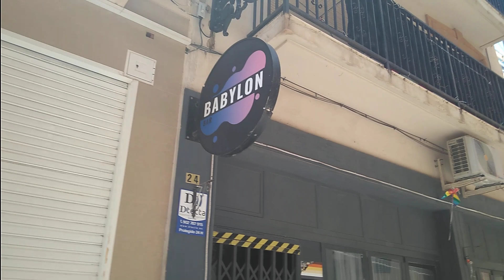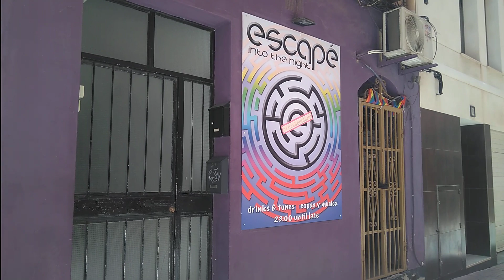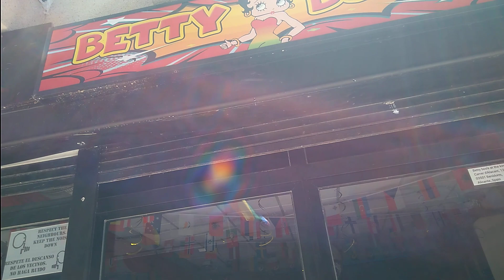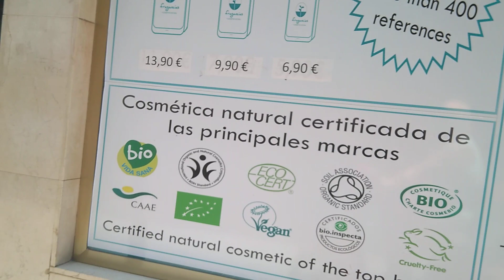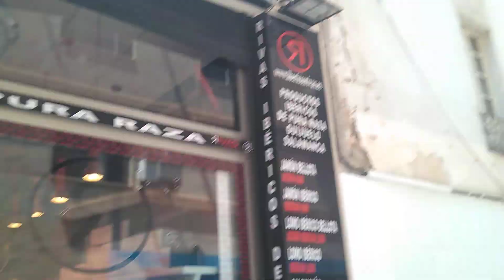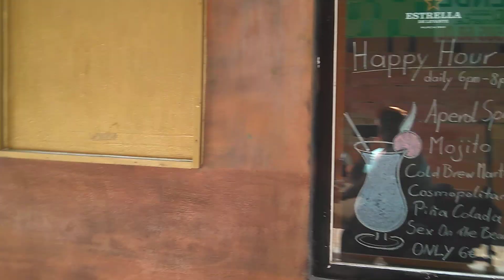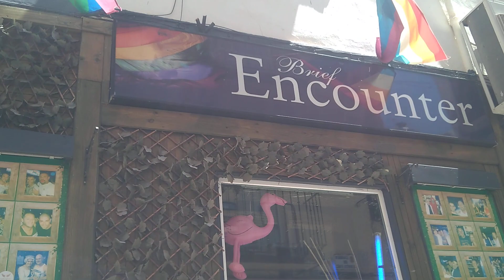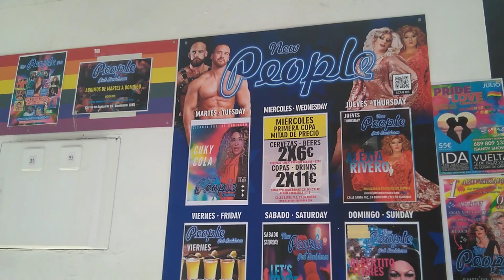BETTY BOO & GAY BARS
a look at some of the gay bars & the Betty Boo bar